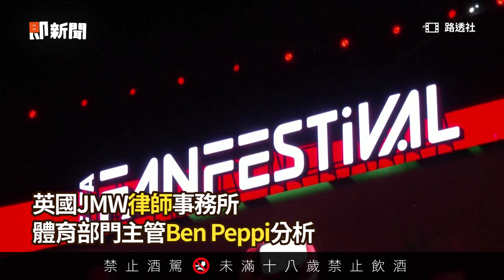世界盃賽前2天卡達禁酒 百威贊助23億：非常尷尬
影片授權：路透社、CCTV／AP
卡達世界盃開幕式懶人包　傳BTS田柾國、杜娃黎波將登台
卡達世足賽將開踢　聚焦地主卡達與厄瓜多開幕戰
FIFA證實！所有世足賽場館周邊「禁止賣酒」　百威贊助23億尷尬了
卡達世界盃傳「禁止賣啤酒」　開踢48小時宣布惹怒球迷、贊助商